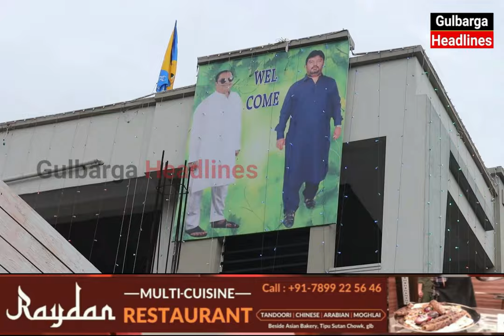Md Yunus Khan kts Karnataka State Minority Gen Secretary Jds & Group Visited Various Area Of GLB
Md Yunus Khan kts Karnataka State Minority Gen Secretary Jds & Group Along With Mateen Patel, Visited Various Area Of Gulbarga On Ocassion of Eid E Millad Un Nabi In Many Areas Youths Felicitated